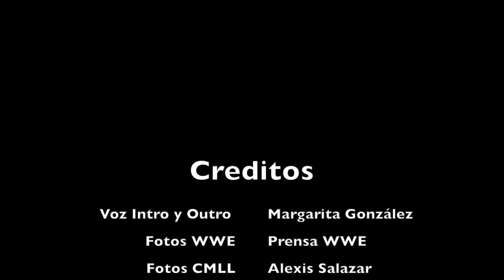Resultados destacados de Lucha Libre Femenil alrededor del Mundo 14 al 20 de Noviembre 22